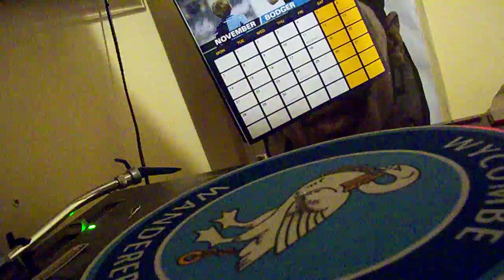Justin Bieber Test Press Taken From His Untitled Dubstep Album Track Produced By P-Dough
Untitled demo track. Just got the test press from the mastering studio. Track produced by "P-Dough", not sure of the release date. for more stuff by P-Dough